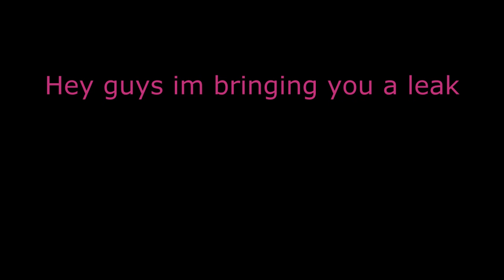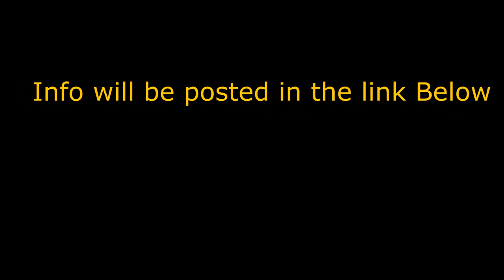Playstation All-stars Leaked Maps (NEW 2012)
These are maps from playstations new game Playstation Allstars. The new characters you see are not confirmed yet and neither are the maps you see. These were leaked from the sit listed below.

New characters:
 •Dante from Devil May Cry
 •Cole (evil) from inFamous
 •Nariko from Heavenly Sword
 •Raiden from Metal Gear Solid
 •Sackboy from LittleBigPlanet
 •Ratchet & Clank from, that's right, Ratchet & Clank
 •Sir Daniel Fortesque from MediEvil
 •Spike from Ape Escape